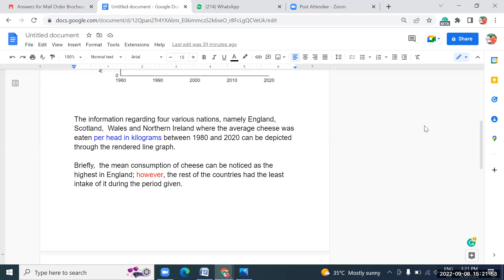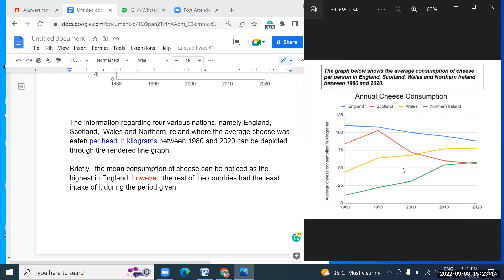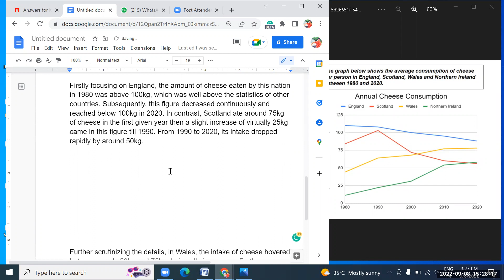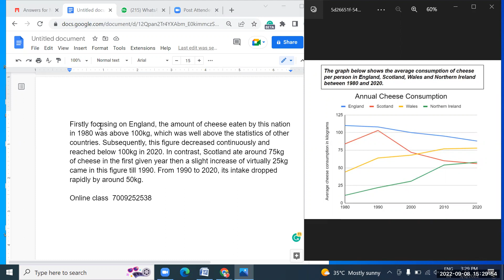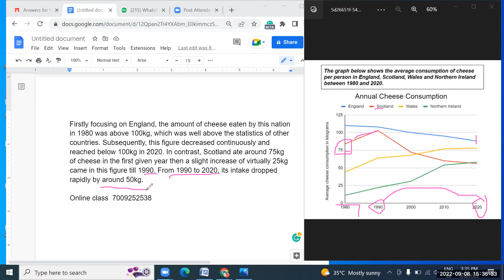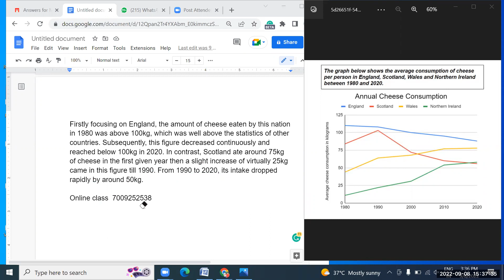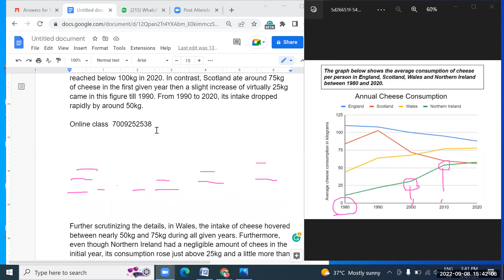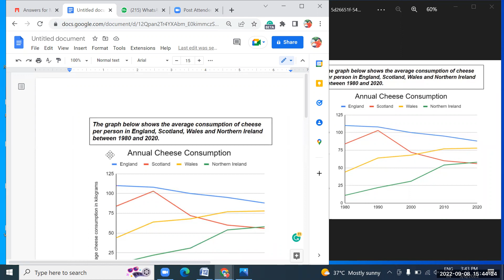Line graph || online class 7009252538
Your dream my passion